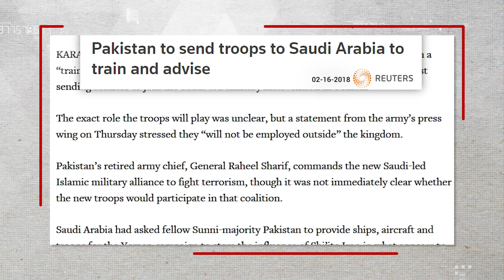Three Min Series #005 | Whats Happening in Yemen? | Faisal Warraich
Yemen is a poor country and in crisis for a very long time. In the ThreeMinSeries of DekhoSunoJano the situation in the Yemen is explained with facts and figures.